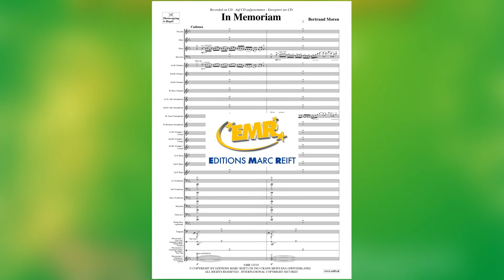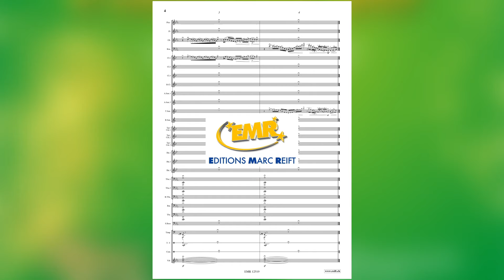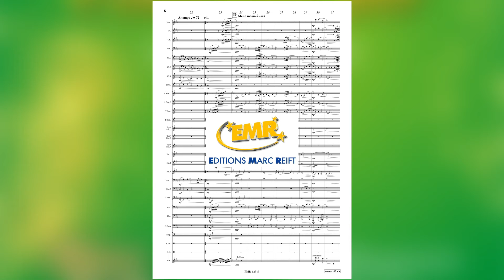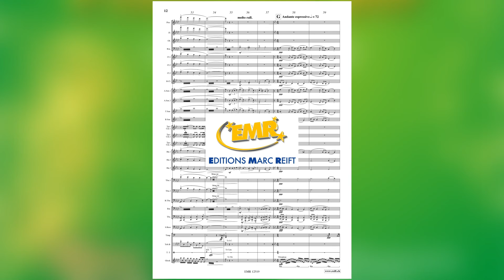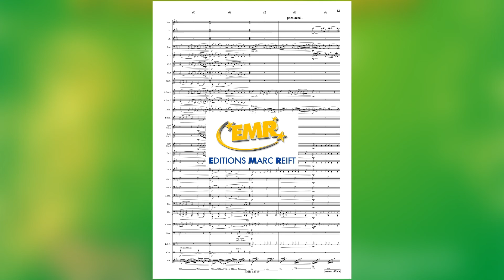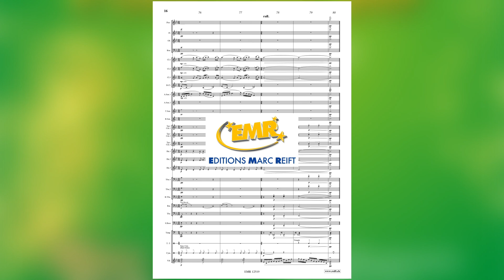Bertrand Moren: In Memoriam - Editions Marc Reift - for Concert Band